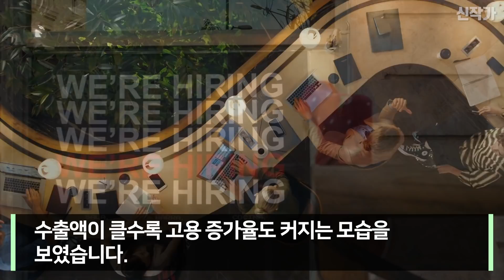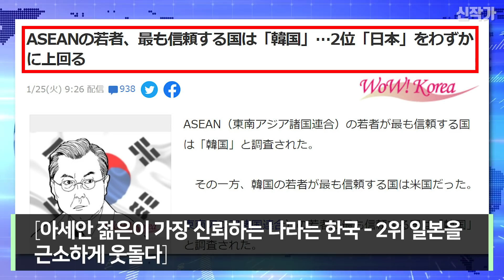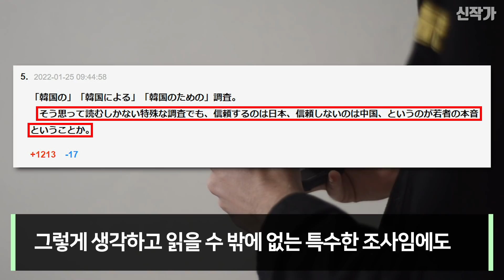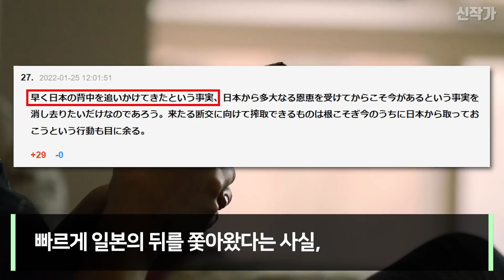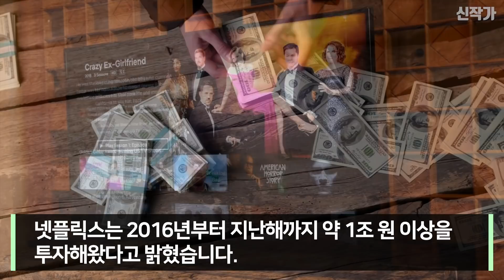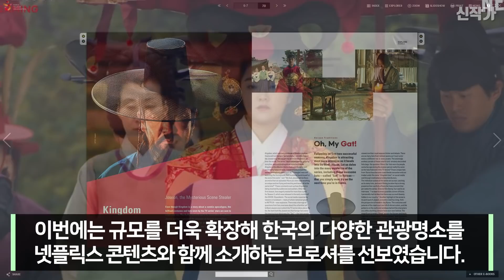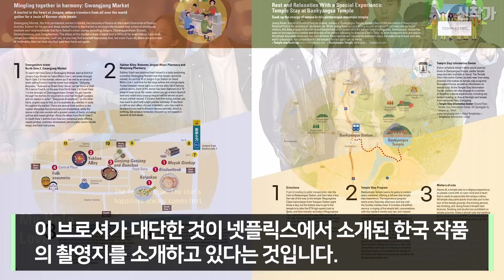한국관광공사+넷플릭스 콜라보 대박터진 상황 !!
각 언어별 브로셔는 아래 링크에서 보실 수 있습니다.